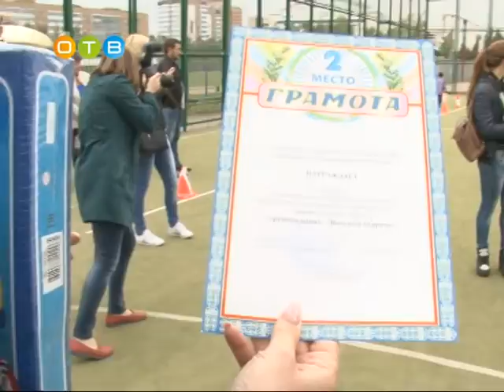«Веселые старты» на центральном стадионе города